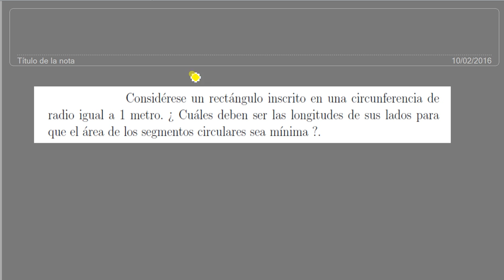Un problema de máximos y mínimos de una función ( 2.º de Bachillerato )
En este vídeo se resuelve el problema de hallar el rectángulo inscrito en una circunferencia tal que el área comprendida entre la circunferencia y el contorno de dicho rectángulo sea mínima, que como ya podemos intuir, corresponde a un cuadrado.